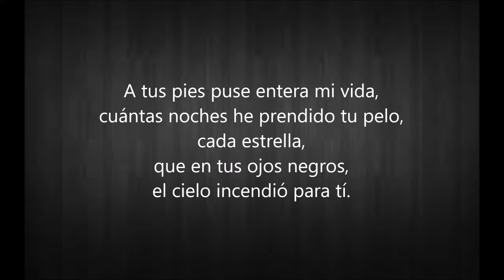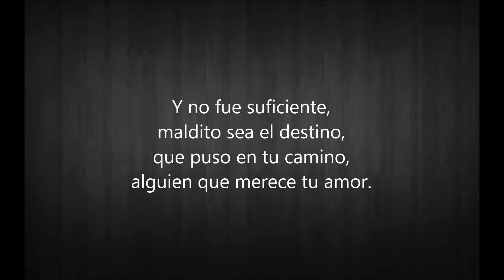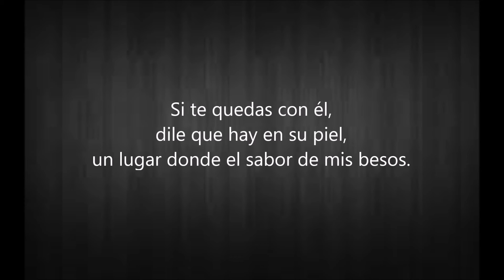Si Te Quedas Con Él - Jose María Ruiz (con letra)